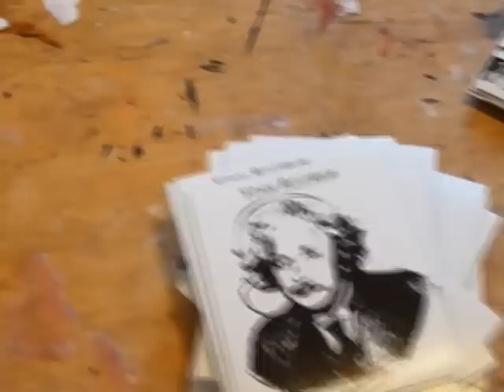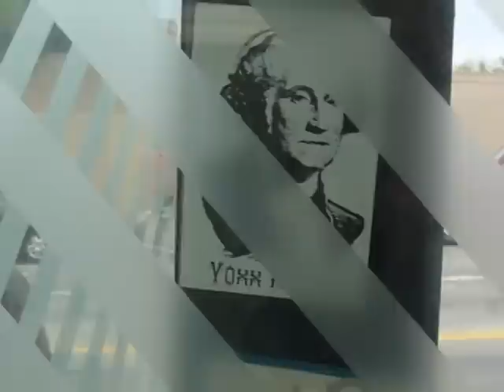Voxx Romana Street Art Magnet Campaign 2010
800 magnet printed for this limited edition run.
Voxx Romana, coming to a city near you!